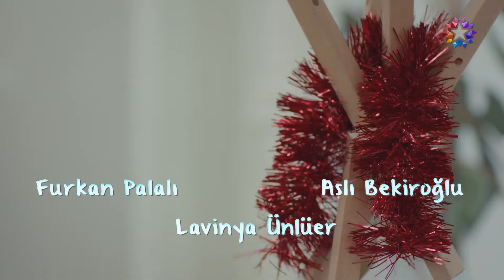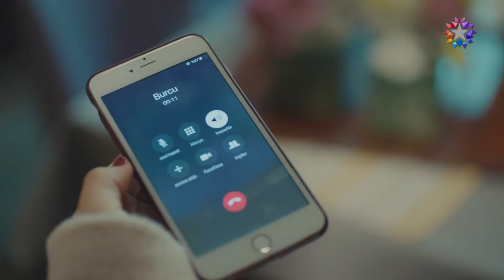Benim Tatlı Yalanım 28. Bölüm (FİNAL) | ÖZET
Oyuncular:
Nejat: Furkan Palalı
Suna: Aslı Bekiroğlu
Kayra: Lavinya Ünlüer
Şevket: Ahmet Saraçoğlu
Hande: Gonca Sarıyıldız
Saniye: Aslı İnandık
Rafet: Sadi Celil Cengiz
Serkan: Ali Yoğurtcuoğlu
Burcu: Seda Türkmen
Hayri: Cem Zeynel Kılıç